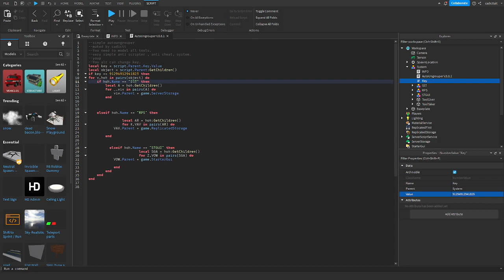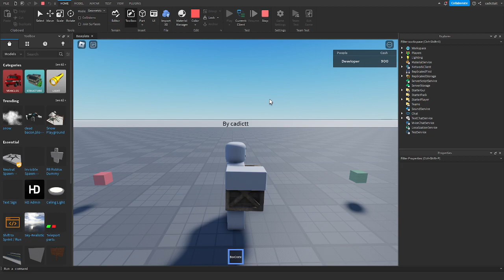Simple job system [FREE]